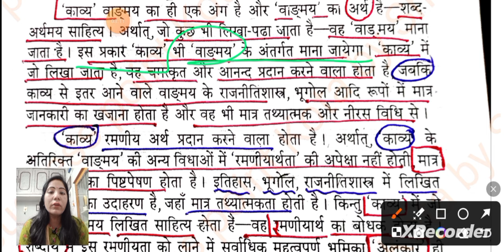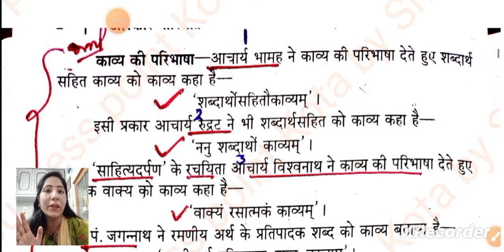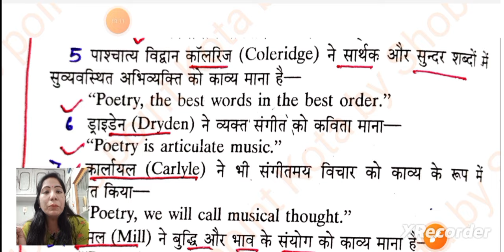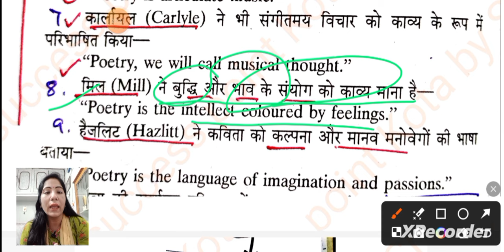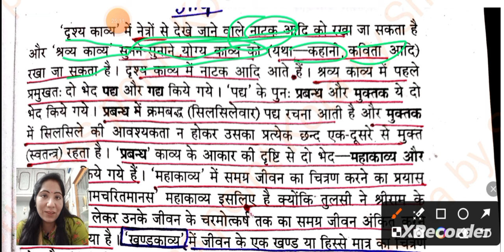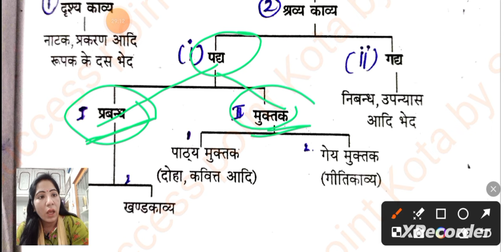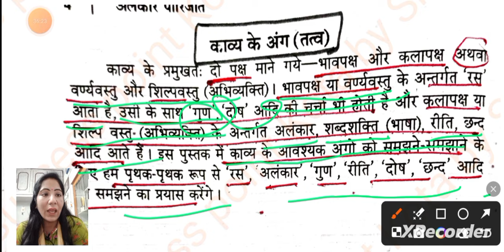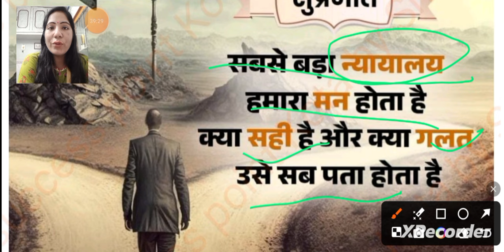भारतीय काव्यशास्त्र अलंकार पारिजात -नरोत्तम दासस्वामी Class -1 काव्य का स्वरूप,भेद,अंग#hindi